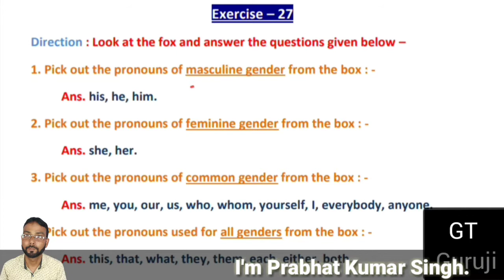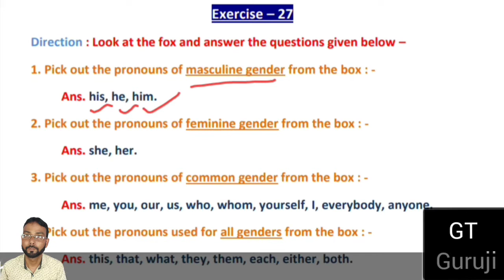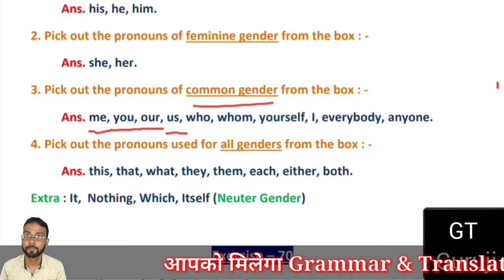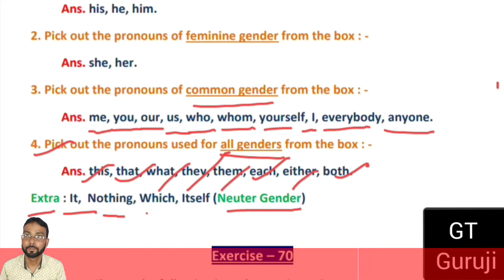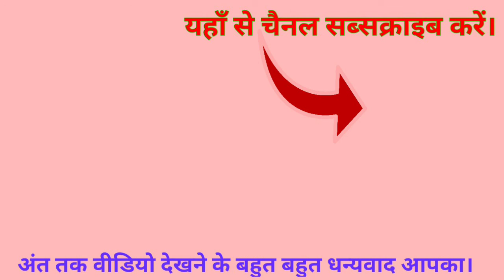Ex 27 | Oxford Junior English Grammar | Explanation in Hindi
Ex 27 | Oxford Junior English Grammar | Explanation in Hindi | GT Guruji
Hello Friends!

Friends आज इस Video में हम जानेंगे Oxford Junior English Grammar के Exercise – 27 [ Gender ] को। इस वीडियो में मैं आपको इसके एक-एक sentence/question को उससे सम्बंधित Rules के साथ explain करूँगा।

Topics Covered in this Video :

Ex 27 | Oxford Junior English Grammar | Explanation with rules,
Ex 27 | Oxford Junior English Grammar | Explanation with rules | Hindi,
Ex 27 | Oxford Junior English Grammar | full explanation,
Ex 27 | Oxford Junior English Grammar | full explanation in Hindi,
Ex 27 | Oxford Junior English Grammar | GT Guruji,
Oxford Junior English Grammar by R K Sinha,
Oxford Junior English Grammar answer,